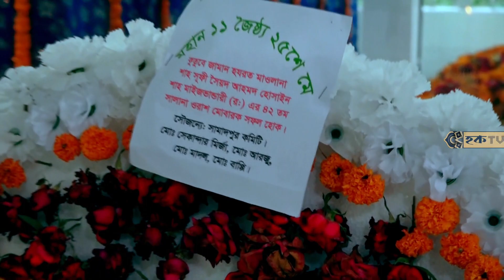পবিত্র চাহারম শরীফের সম্পূর্ণ ভিডিও । পবিত্র চাহারম শরীফ । সৈয়দ আহমদুল হক মাইজভা || Hoque TV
শাহজাদা হযরত মাওলানা শাহসূফী সৈয়দ আহমদুল হক মাইজভাণ্ডারী (মাঃজিঃআঃ)
গোমদণ্ডী দরবার শরীফ, বোয়ালখালী, চট্টগ্রাম.
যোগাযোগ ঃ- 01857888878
আসসালামু আলাইকুম ,
আসসালামু আলাইকুম। ইসলামের আলোকবার্তা নবপ্রজন্মের নিকট পৌঁছে দেবার জন্য অনলাইন প্লাটফর্মে আমাদের প্রাণান্তকর প্রচেষ্টা। ইসলামের এই সুমহান সত্য বাণী প্রচার ও প্রসারে আপনারাও সংযুক্ত হোন। আপনার মূল্যবান মন্তব্য কমেন্ট বক্সের মাধ্যমে জানান। বিভিন্ন যোগাযোগ মাধ্যম দ্বারা আপনার পরিচিতজনদের নিকট হক_টিভি ও এর ভিডিওগুলো ছড়িয়ে দিন।